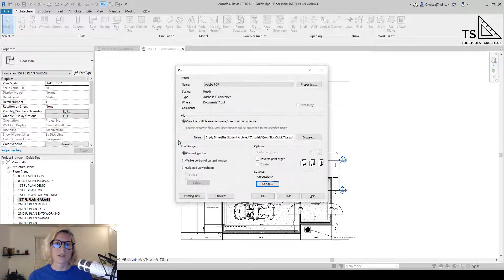How to Hide Crop Regions When Printing in Revit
Learn how to hide crop regions when printing/plotting in Revit!